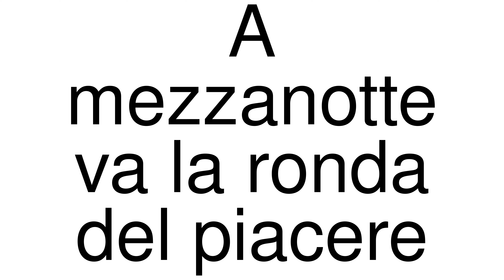How to Pronounce correctly A mezzanotte va la ronda del piacere (Movie)